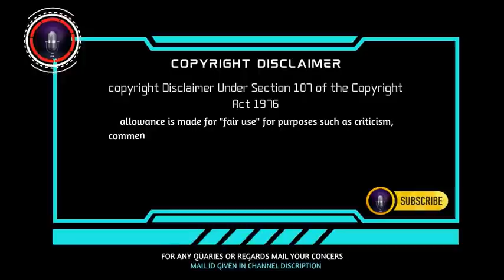Thenkachi ko swaminathan comedy speech | episode 2 | sleeping mode